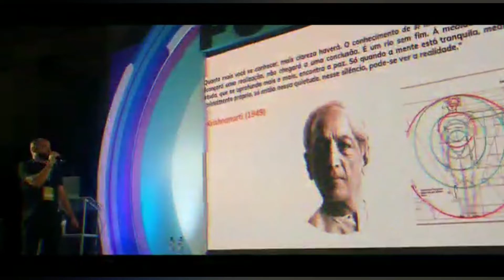EPIGENETICA MAIS IMPORTANTE QUE A GENÈTICA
A epigenética é uma área de estudo que tem ganhado cada vez mais atenção dos pesquisadores por entender como os estímulos ambientais podem ativar ou silenciar determinados genes sem modificar o genoma. Isso permite compreender como as experiências vividas por cada indivíduo podem ter um impacto profundo na sua fisiologia e saúde mental.

A partir de um exemplo de dois irmãos gêmeos univitelinos criados em ambientes distintos, é possível entender como as experiências afetam o epigenoma e tornam o funcionamento do organismo particular. O corpo trabalha o epigenoma para ativar no DNA as respostas mais interessantes à adaptação no ambiente. Isso afeta a fisiologia cerebral e a saúde mental, que se beneficiam de estímulos epigenéticos adequados.
Ainda de acordo com pesquisas da Universidade Harvard, o cérebro infantil é especialmente sensível a alterações epigenéticas, o que significa que o metabolismo de crianças submetidas a situações de violência pode deixar marcas definitivas. Essas descobertas reforçam a importância da saúde infantil para o desenvolvimento não apenas na infância, mas na estruturação das saúdes física e mental ao longo da vida.

A epigenética mostra como as experiências vividas por cada indivíduo têm um poder imenso na expressão dos seus genes, o que reforça a importância de uma vida saudável e de cuidados adequados na infância. Além disso, ela evidencia como maus hábitos na alimentação e sedentarismo podem causar problemas severos. A partir dessas descobertas, é possível compreender melhor como o meio ambiente e as experiências vividas têm um impacto profundo na saúde e bem-estar de cada um.

26 Estrategias para você se REprogramar : Hackeie seu corpo, mente espirit